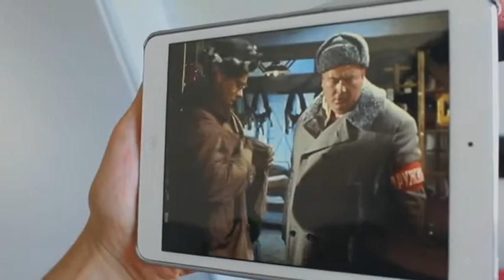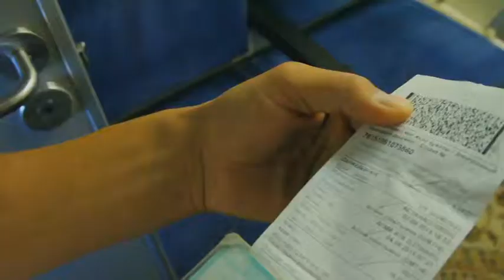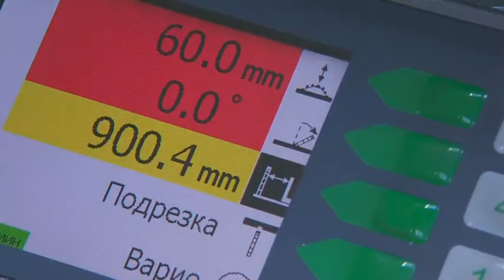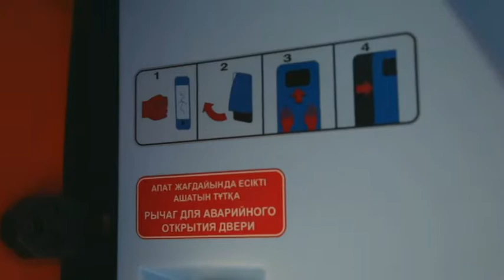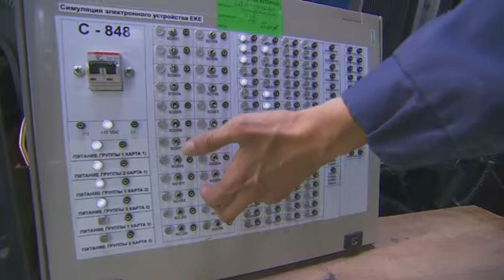Транспорт и логистика. Самый востребованный межгородской транспорт